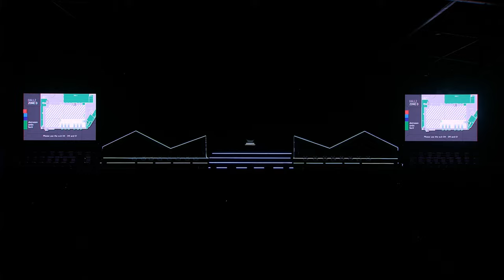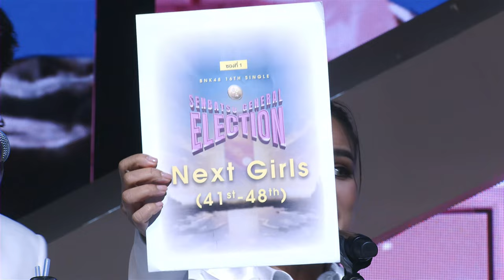【LIVE】BNK48 16th Single Senbatsu General Election – The Final Results Announcement / BNK48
BNK48 16th Single Senbatsu General Election
9 DEC 2023 @ Union Hall

#️⃣.BNK48_16thSingleGE_Final
⏰ 9 DEC 2023 (15:00)

[LIVE SCHEDULE]
13:30 Waiting Room @ BNK48 Official YouTube
14:30 Commentator Live @ iAM48 Application (Only for Subscription)
15:00 Main Event Start!

Tickets are now on sale!